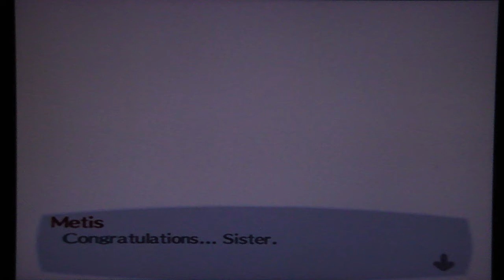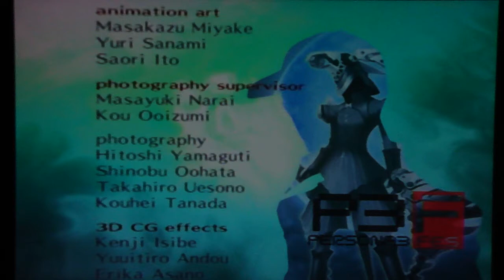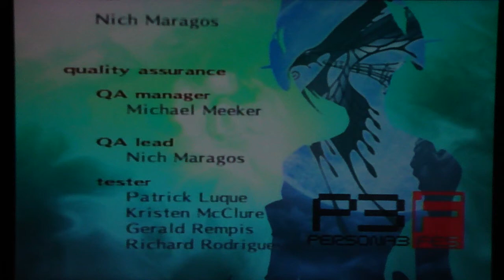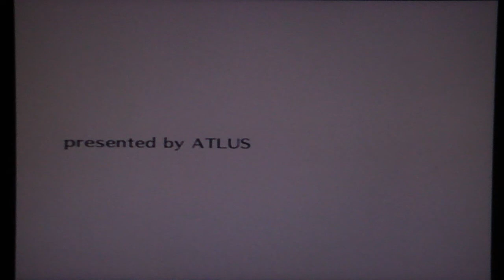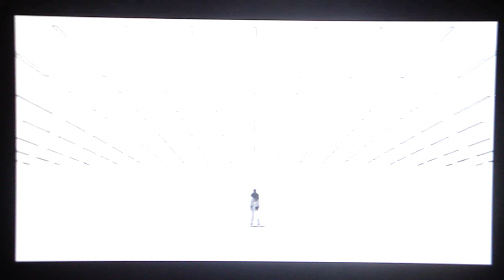Persona 3 FES - The Answer, pt. 18 - The End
Whooo.